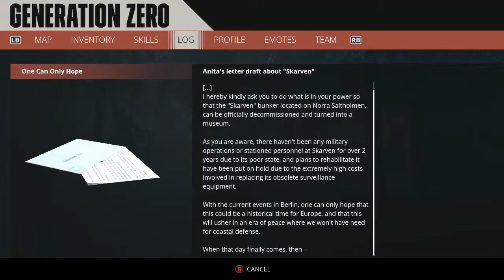Generationzero #2 Ambushed by robots